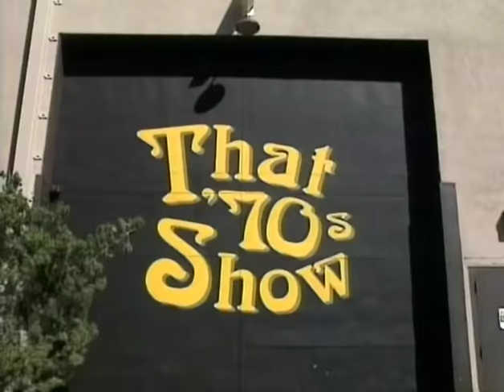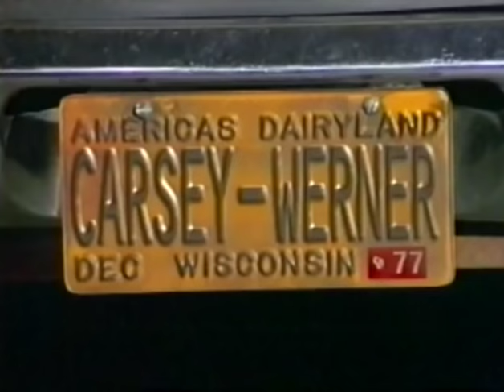That 70s Show: Behind the Scenes: Jackie Moves On